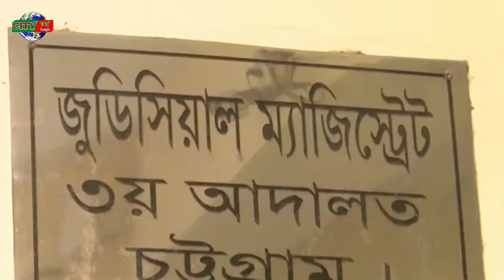আল্লামা শফী সাহেব কে পরিকল্পনা করে মারা হয়েছে | মামুনুল হক | Hefajote islam | hathajari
আল্লামা আহমদ শফীর স্বাভাবিক মৃত্যু নিয়ে মামলা উদ্দেশ্যপ্রণোদিত  : মাওলানা জুনাইদ আল হাবিব

হেফাজত আমীর আল্লামা শাহ আহমদ শফীর স্বাভাবিক মৃত্যু নিয়ে মামলা উদ্দেশ্যপ্রণোদিত দাবী করে হেফাজতে ইসলাম বাংলাদেশ এর যুগ্ন মহাসচিব মাওলানা জুনাইদ আল হাবিব বলেন,শায়খুল ইসলাম আল্লামা আহমদ শফীর রহ. এর মৃত্যু ছিল স্বাভাবিক।যা দেশবাসীর সামনে দিবালোকের ন্যায় স্পষ্ট।তাছাড়া আল্লামা আহমদ শফীর ইন্তেকালের পর তাঁর পরিবারের পক্ষ থেকে তাঁর বড় ছেলে মাওলানা ইউছুফ এবং হাটহাজারী মাদরাসার সিনিয়র শিক্ষকবৃন্দ ভিডিও বার্তার মাধ্যমে দেশবাসীকে জানিয়েছিলেন।

একটি কুচক্রিমহল ঘোলা মাছ শিকারের চেষ্টা চালাচ্ছে উল্লেখ হেফাজতের এই যুগ্ন মহাসচিব বলেন,একটি মহল আল্লামা আহমদ শফীর জীবদ্দশায় তাঁকে ব্যবহার করে নিজেদের স্বার্থ হাসিল করেছে।তাঁকে ব্যবহার করে নিজেদের হীনস্বার্থ হাসিল করতে গিয়ে তাঁর আকাশচুম্বী জনপ্রিয়তাকে মাটির সাথে মিশিয়ে দিয়েছে।বর্তমানে তারা আলেমদেরকে সরকারের মুখোমুখি দাঁড় করিয়ে দেশে অস্থিতিশীল পরিস্থিতি সৃষ্টি ফায়দা হাসিল করতে চাচ্ছে।

উদ্দেশ্যপ্রণোদিত ও চক্রান্তমূলক এই মামলা জাতি ঘৃণাভরে প্রত্যাখ্যান করেছে উল্লেখ করে তিনি বলেন,আল্লামা আহমদ শফীর মৃত্যুকালে তাঁর বয়স হয়েছিল একশত তিন বছর।শতবর্ষী একজন শীর্ষ আলেমের স্বাভাবিক মৃত্যুকে অস্বাভাবিক আখ্যা দিয়ে দায়েরকৃত চক্রান্তমূলক মিথ্যা মামলা দেশবাসী ঘৃণাভরে প্রত্যাখ্যান করেছে।আল্লামা আহমদ শফী রহ এর মৃত্যু স্বাভাবিক হয়েছিল এটি একটি মীমাংসিত বিষয়।এটা নিয়ে দীর্ঘদিন পর আজ নতুনভাবে মামলা দায়ের করা জাতির কাছে প্রত্যাখ্যাত হওয়া জনবিচ্ছিন্ন কিছু ব্যক্তির ষড়যন্ত্র বৈ কিছু নয়।